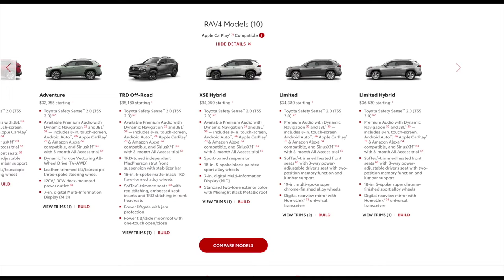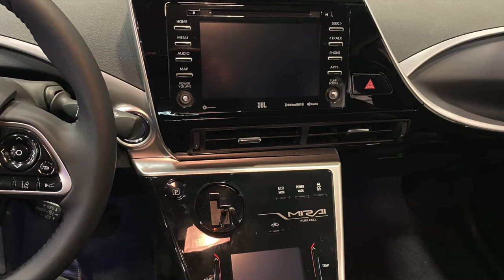VATV | Khám Phá Xe RAV4 Mới Với Nguyễn Phú Quí